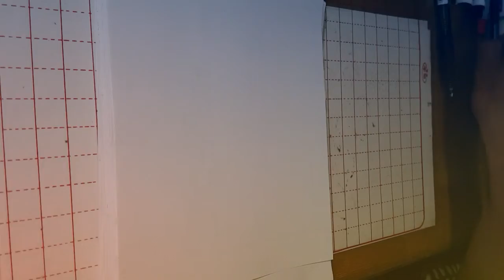海綿寶寶-章魚哥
哈哈哈
章魚哥來囉^ ^
他是個超有個性的角色
…卻也常鬱鬱寡歡（有時也挺令人同情^ ^）
這張圖似乎不太適合出現在耶誕節…
但是…耶誕節總是會有奇蹟發生^ ^
哈哈哈